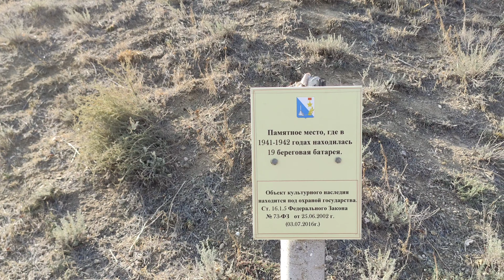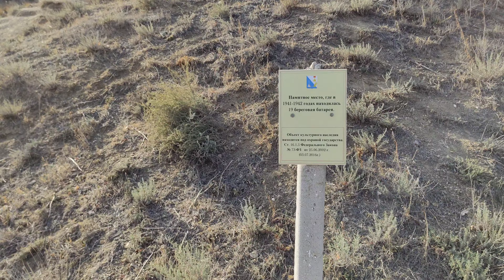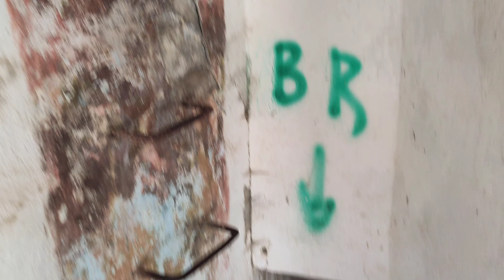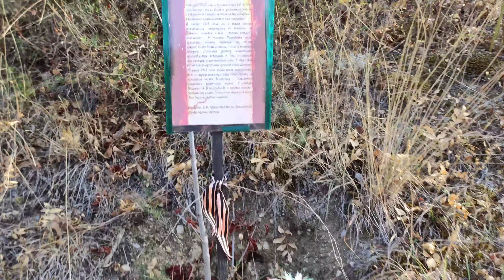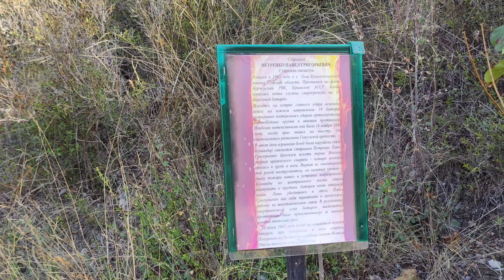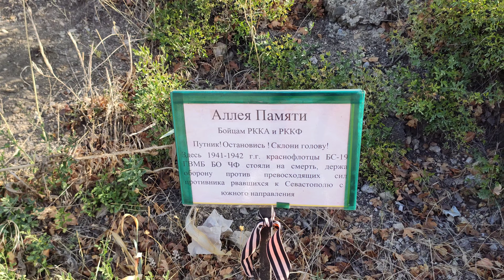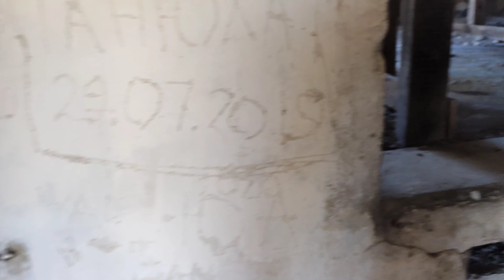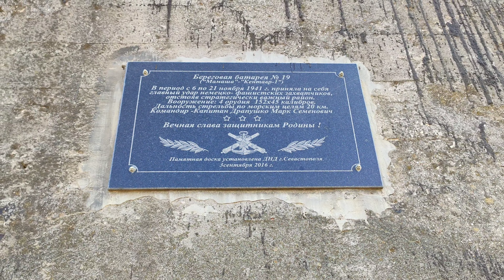Севастополь. Береговая батарея Драпушко № 19. Балаклава. «Мамаша» - «Кентавр 1»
Батарея возведена на мысе Курон и была построена у входа в Балаклавскую бухту в 1912-16 гг. В 1930 году сменила номер на 19. В 1940 г. командиром батареи стал капитан Марк Семенович Драпушко. К началу Великой Отечественной войны батарея фактически была устаревшей. Береговая стационарная батарея №19 участвовала в отражении Первого штурма Севастополя в составе 3-го отдельного артиллерийского дивизиона. Немцы в своих документах обозначали батарею как «Кентавр-1», а краснофлотцы ласково называли ее «Мамаша». В 1993 году батарея законсервирована, при разделе Черноморского флота была передана Украине, в 1999 году выведена из боевого состава. Летом 2002 года орудия были порезаны на металлолом. Сейчас внутри фактически ничего нет, кроме станции мобильной связи на левом фланге. Помещения батареи свободны и доступны для осмотра.